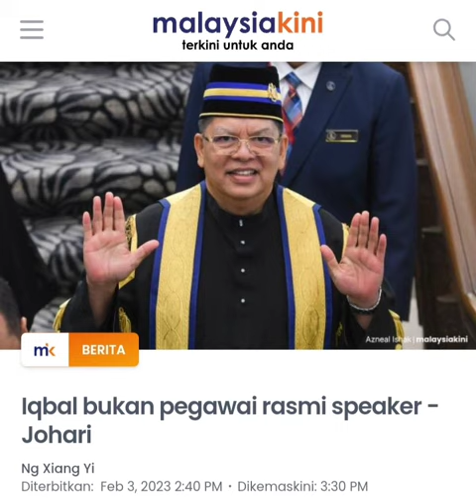IQBAL BUKAN PEGAWAI RASMI SPEAKER